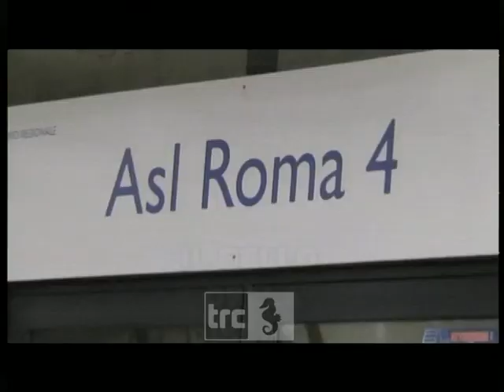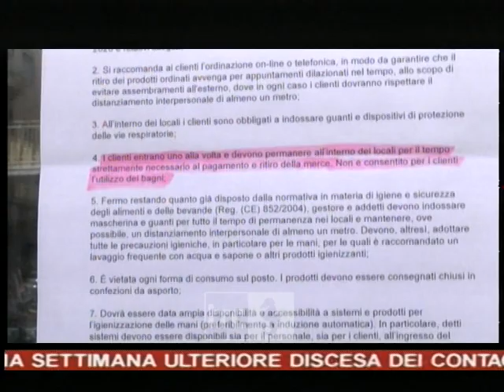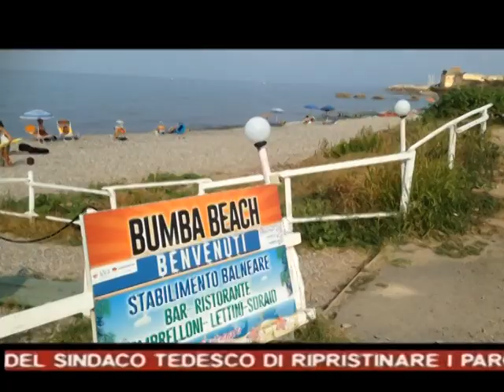Telegiornale della sera 5 maggio 2020